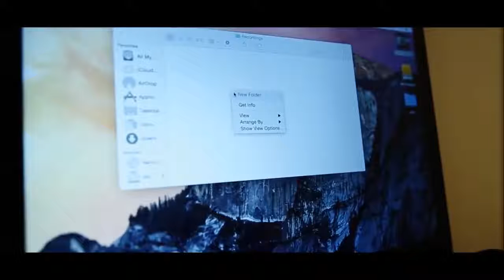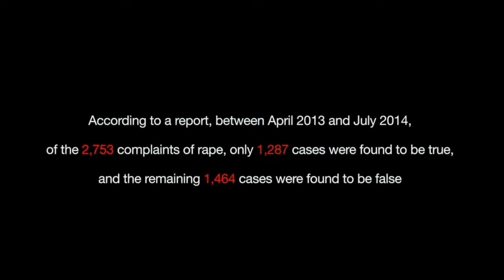वोह वाली रात || My First Night|| Hindi Short Film|| Valentine Day Special|| bulbul news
Buy & Donat of Poor people in Corona Time. Let,s Go For Help.

(1) MediWeave KN95 / FFP2 Face Mask (Pack of 5)

(2)Careway Latex Medical Examination Disposable Hand Gloves, White, Medium, 100 Piece

(3)ORILEY ORN25P 3 Ply Non Surgical Disposable Face Mask 25 GSM Unisex Nose Mouth Protection Cover with Non-woven Fabric for Women & Men (25 PCS)

(4)Magnum Flat Fold Respirator with NIOSH N95 Certification, Pack of 1

(5)Adeptt Mediline Series Nitrile Powder-free Hand Gloves Medium - Pack of 100

(6)Dettol Body Wash and shower Gel, Refresh - 250ml

(7)Essentials Box Donation- Provides for 20 meals – Delivered to Akshaya Patra

(8) Lifebuoy Alcohol Based Hand Sanitizer 500ml